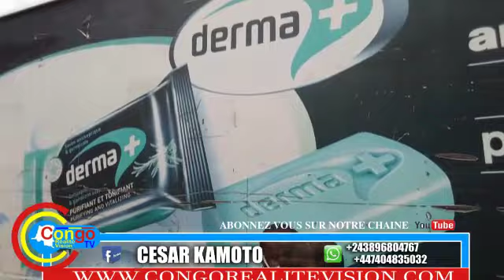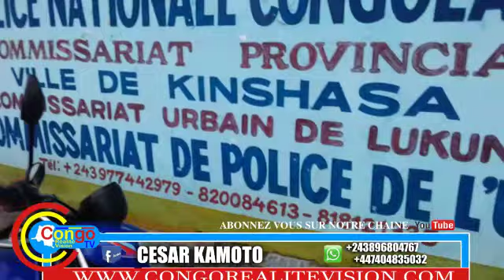LUTTE CONTRE COVID-19: 5 MARCHÉS KINOIS ONT REÇUS UN DON DE ANGEL COSMETICS ET PALMCO